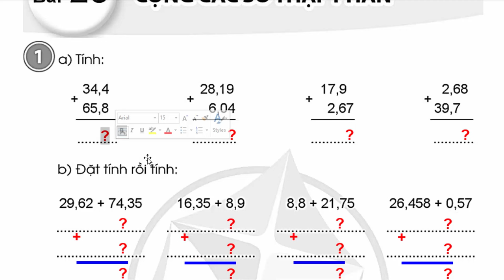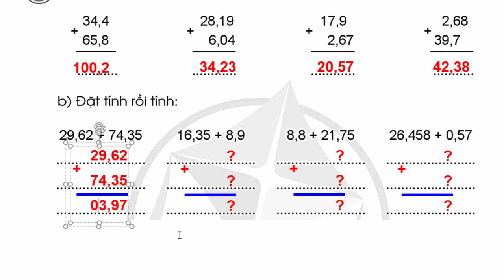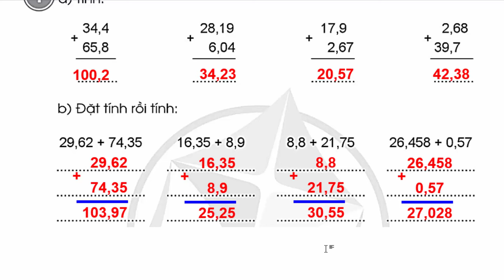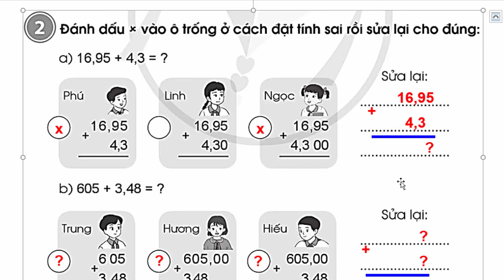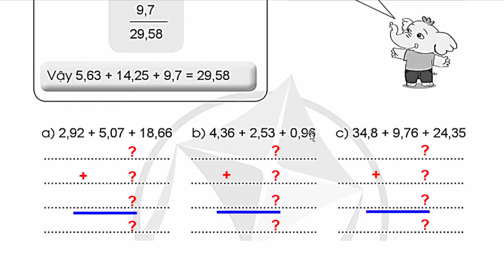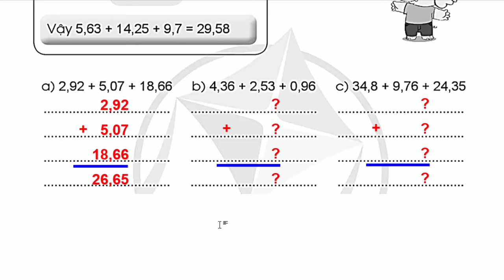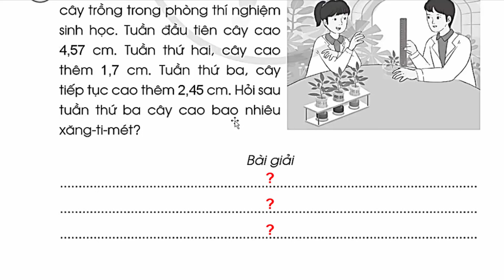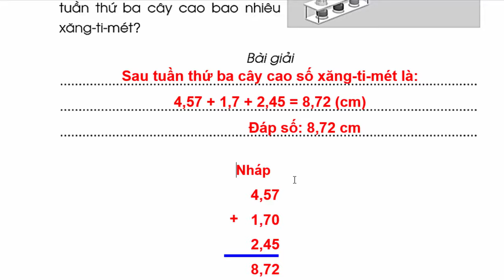Vở Bài Tập Toán Lớp 5 Bài 25 | Cộng Các Số Thập Phân | Trang 62 - 63 | Cánh Diều